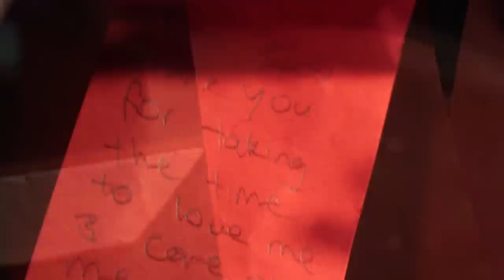2014 Anchored - Teen Camp